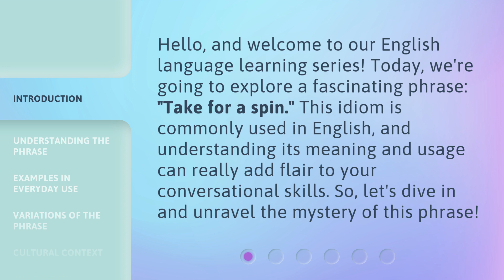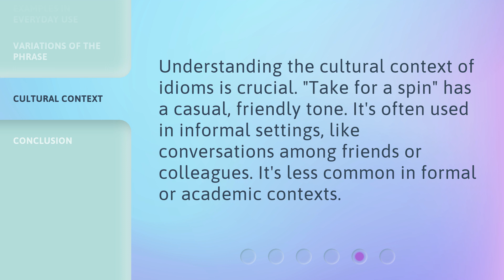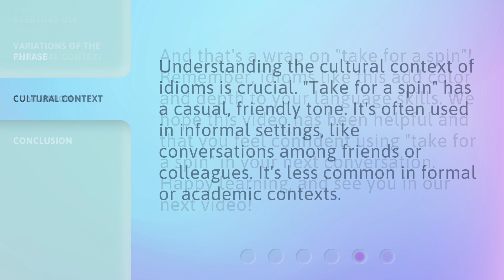English Idioms Unveiled: "Take for a Spin"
Unveiling English Idioms: Take for a Spin • Discover the hidden meaning behind the popular English idiom 'Take for a Spin' and learn how to use it in everyday conversations. Join us on this exciting journey as we explore the fascinating world of idioms!

00:00 • Introduction - English Idioms Unveiled: "Take for a Spin"
00:32 • Understanding the Phrase
00:57 • Examples in Everyday Use
01:24 • Variations of the Phrase
01:43 • Cultural Context